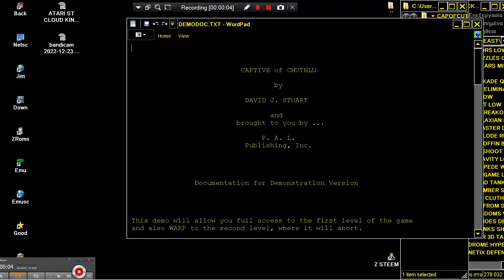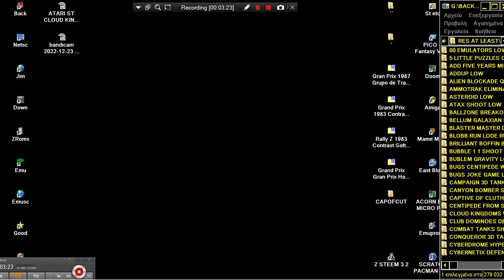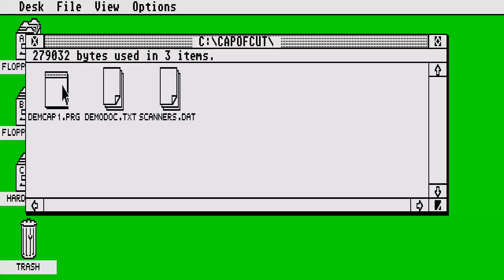ATARI ST Captive of Chuthlu By DAVID J STUART GAME DEMO PROBLEM